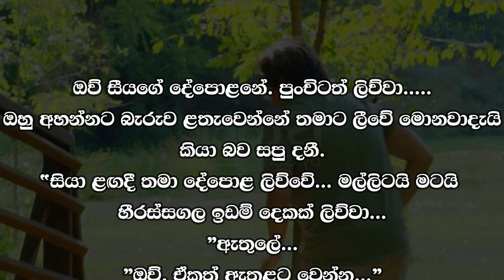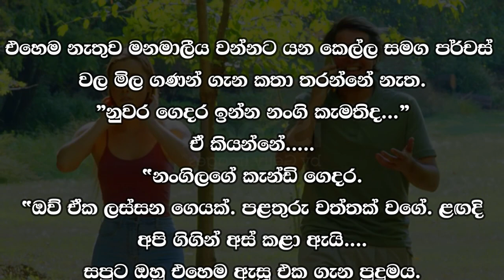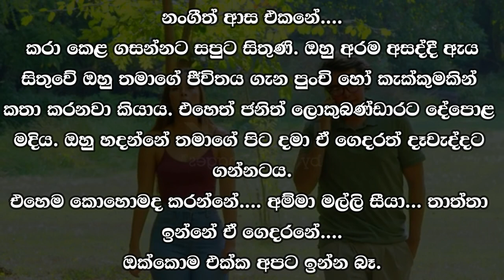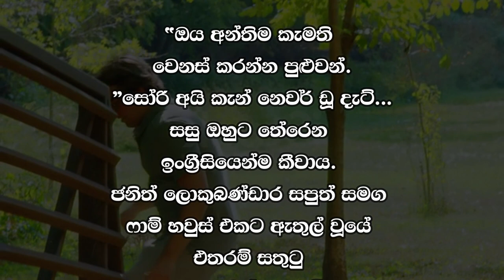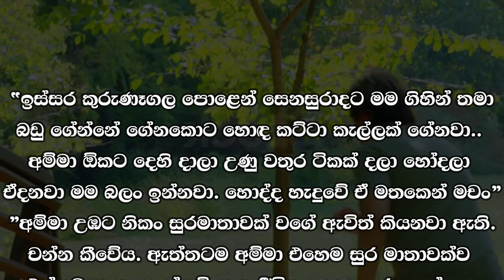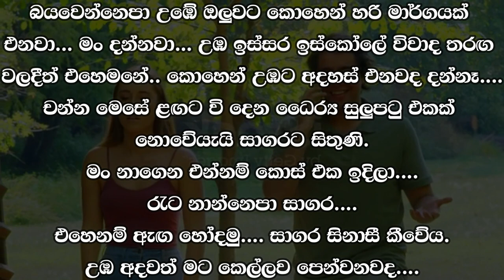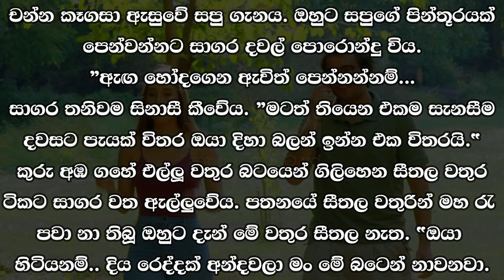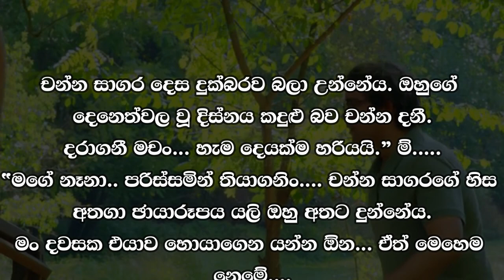😊 සපු - Sapu 115 😊 | නංගිගේ මස්සිනාද.... | VishwaNovels | Sinhala Novels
කතාවෙන් බිඳක්: දිල්හාර අයිය මෙතන හෝටලයක් දාන්න යන්නේ. බෑන්ක් ලෝන් එකක් ගන්නවා කියලත් කිව්වා. එයත් බිස්නස් කරන්නේ.
නංගිගේ මස්සිනාද.
ඔව්... දිල්හාර අයියා...

A bit of the story: Brother Dilhara is going to build a hotel here. He also said that he will take a bank loan. It also does business.
Sister's brother-in-law...
Yes... Dilhara brother...

Time Codes
00:00 - Intro
00:02 - Love Story
08:46 - End